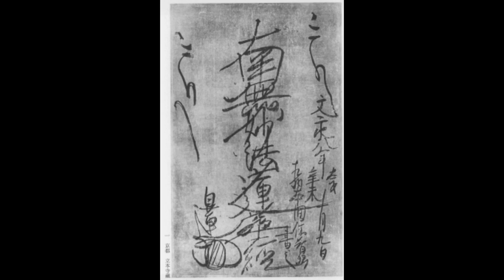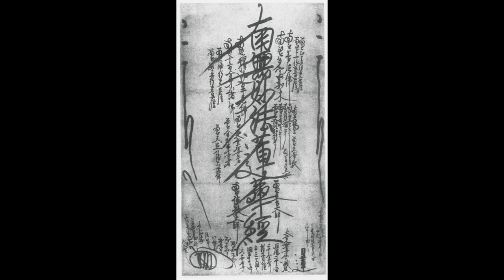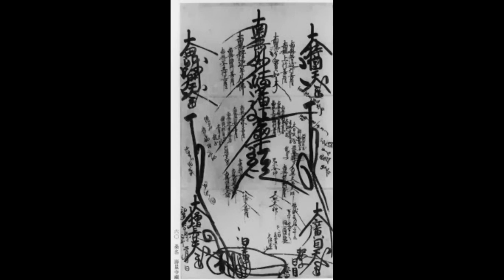Na Mu Myo Ho Ren Gue Kyo Lara's Femenine Voice Out of each & every provisional Nichiren's school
Tres Daimokus a tres Go Honzons diferentes.
A lo mejor no lo sabes, pero los trazos perpendiculares en los Go Honzons inscritos por Nichiren son el "timing" para el canto.
Y como en esos tres Go Honzons los trazos perpendiculares tienen diferentes longitudes, así los tiempos sosteniendo el canto de cada caracter son diferentes.
Esté  tres veces tres tambien tiene otra caracteristicas.
El primer set es para recibir abriendote a la energia universal presente en ti y alrededor de ti y es hecho con el primer Go Honzon que inscribio Nichiren justo despues de Tatsunokuchi llamado Twig Go Honzon porque fue creado con una ramita de arbusto como pincel.

El segundo es para transmitir, dar, compartir y esta hecho con una reproduccion del Manen Kugo Dai Honzon.

El tercero es para acertar como si de un tiro de flecha se tratara con el objetivo de dar en el centro de la diana y es hecho con el Go Honzon que Nichiren entrego a Nichimoku Shonin conocido como RenZo-Bo Go Honzon aunque a mi me gusta llamarlo Son of Shakya Go Honzon porque en su dedicatoria Nichiren llama a Nichimoku Hijo de Shakya.